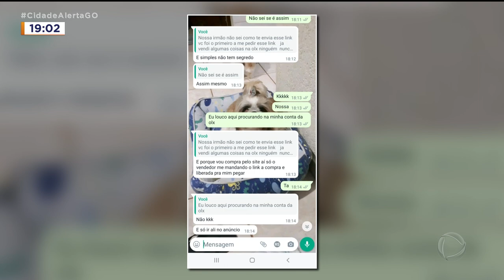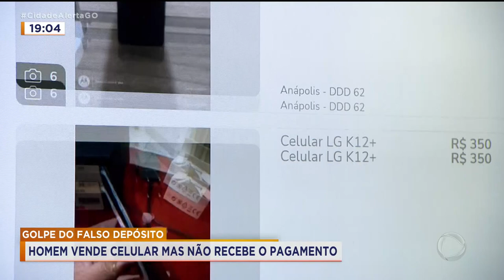GOLPE DO FALSO DEPÓSITO: HOMEM VENDE CELULAR MAS NÃO RECEBE O PAGAMENTO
O GOLPE DO COMPROVANTE FALSO DE PAGAMENTO FEZ MAIS UMA VÍTIMA. UM HOMEM VENDEU UM CELULAR PELA INTERNET, RECEBEU UM COMPROVANTE CHEIO DE ERROS DE PORTUGUÊS, ENTREGOU O PRODUTO MAS NUNCA VIU A COR DO DINHEIRO.